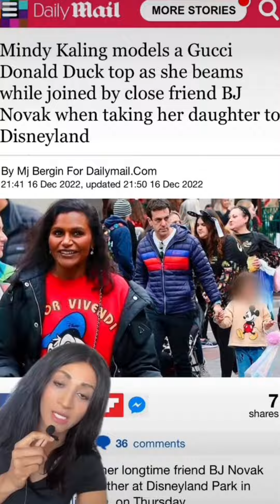Mindy Kaling’s Transformation Is Amazing!